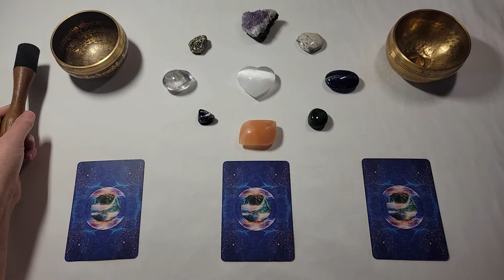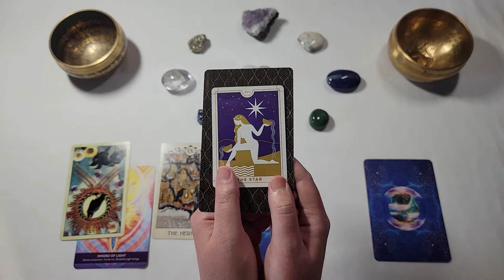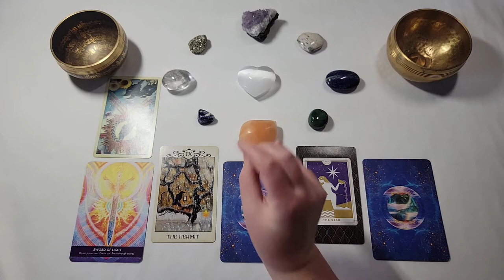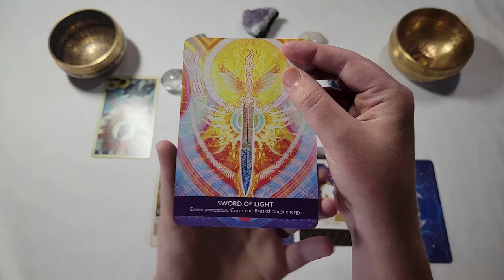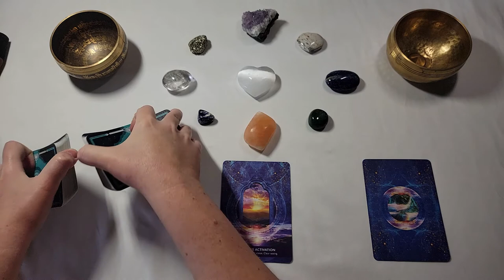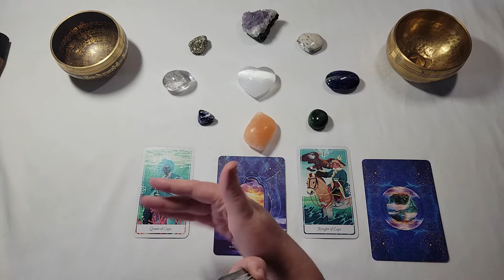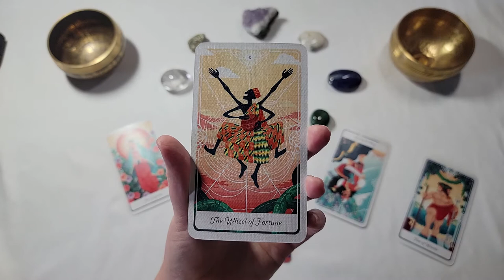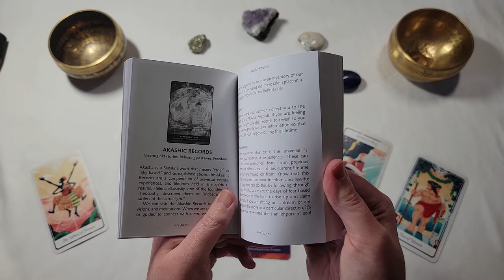Doors of Light | Pick a Card | Timeless Tarot Reading | Oracle Card Reading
Pick a Card: 1:00
One:  1:48
Two: 30:58
Three: 45:18